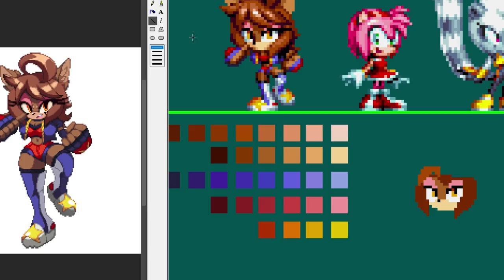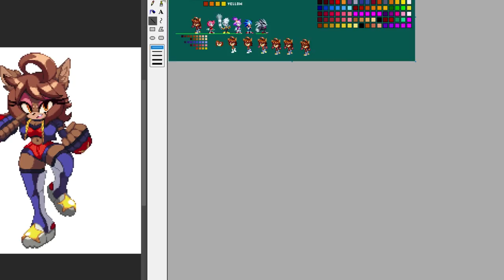✪ Usagi the Cat | Sonic Mania Sprite Style ✪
Usagi the Cat is a Sonic OC created by MaskedWerecat in the Sonic Mania sprite style!
Currently I have a list of 25 sprite commissions and I will continue to pose some of these here
for all to see my spriting process.

Commissions are currently closed, however, once they open back up the details are as follows:
✪ Each sprite requested is $20.00
✪ You can Request up to 3 sprites (no animations)
✪ The more references of your character the better
✪ No RECOLORS!

Question of the Day: Where is Quartz Quadrant for Sonic Mania Plus, Axanery? :stare:

=== Credits ===
✪ Usagi the Cat (Created by MaskedWerecat)
✪  Persona 5 REMIX | ~The Cheating Hands~ Whims of Fate (By Lil Boulder)

=== Softwares ===
✪ MSPaint (Windows XP ver.)